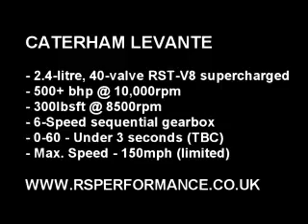Veyron-Beating Caterham Levante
Introducing the Caterham Levante

Weight approx. 530 kgs, in excess of 500 BHP - RST-V8 supercharged engine.

Designed and developed by Russell Savory of RS Performance.